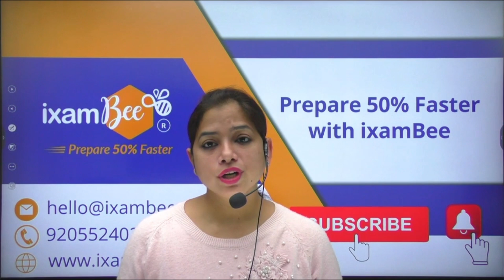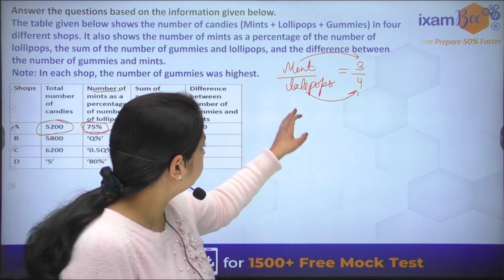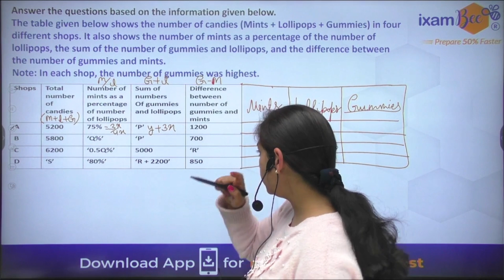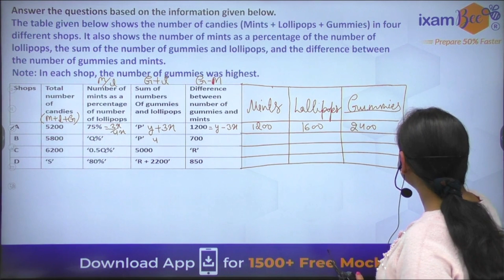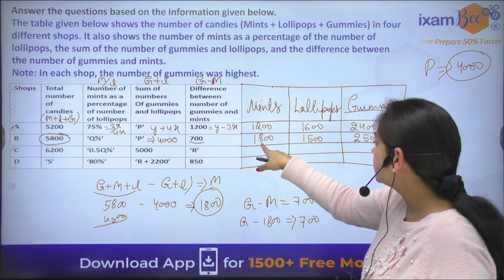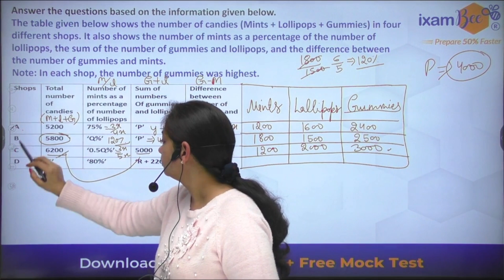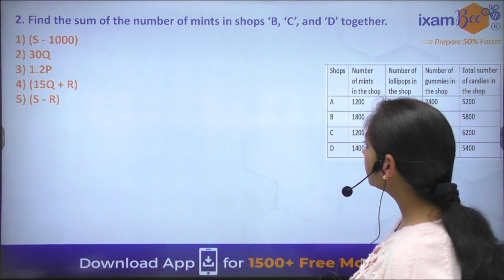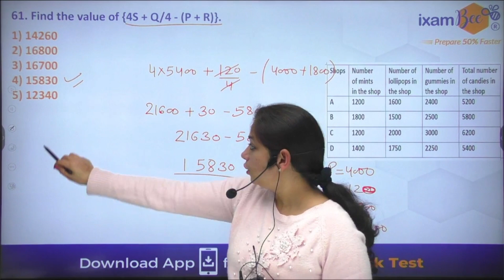IBPS AFO 2023 | IFFCO 2023 | CWC 2023 | NSC 2023 | Quant | D.I (Data Interpretation) | Part 3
Hello Everyone, In this video Neha Mam has discussed the D.I (Data Interpretation) questions that are relevant for upcoming exams - IFFCO, NSC, CWC, and IBPS AFO. Watch this video till the end.